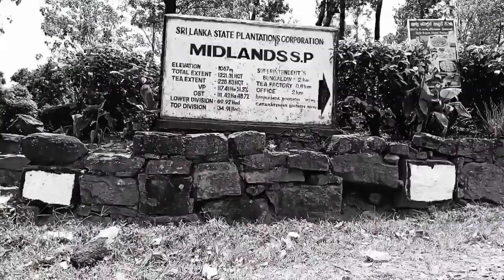Exploring Nature’s Delights: A Day at Dankanda Lake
Join us on an unforgettable journey as we venture into the serene embrace of nature at Dankanda Lake. In this captivating video, we share our experiences of a day filled with tranquility and adventure. From savoring delectable food by the shimmering waters to connecting with aquatic life through fish feeding, we embrace the simple joys of life. As we tread further into the lush forest, you’ll witness the magic of untouched wilderness and immerse yourself in the beauty of our natural surroundings. Whether you’re seeking relaxation or a touch of wilderness, this video promises to whisk you away into a world of wonder.